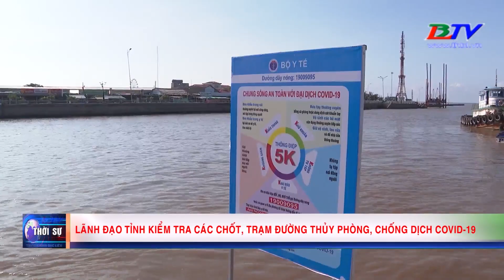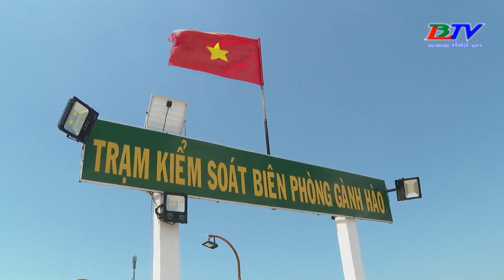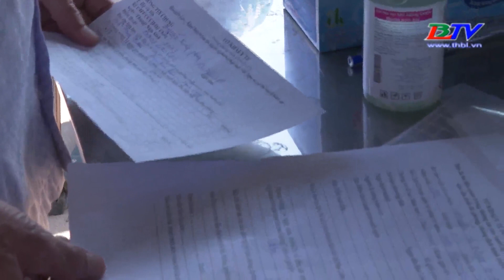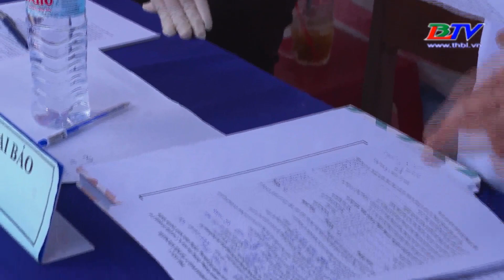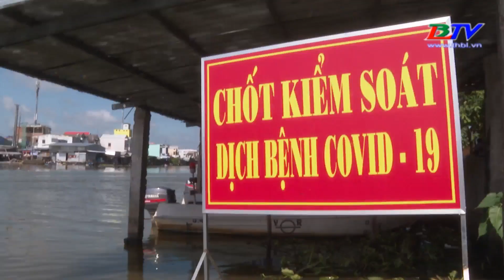Lãnh đạo tỉnh kiểm tra các chốt, trạm đường thủy phòng, chống dịch Covid-19